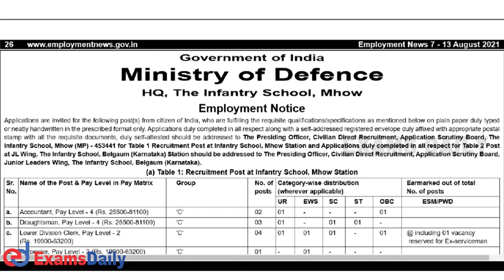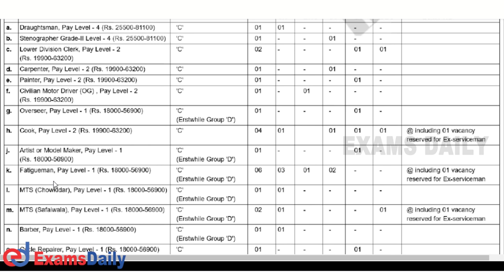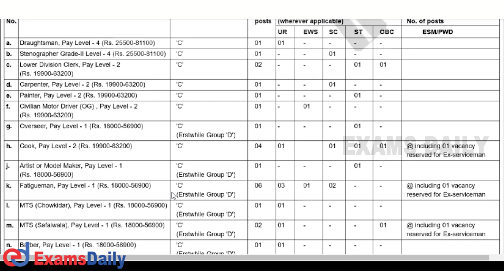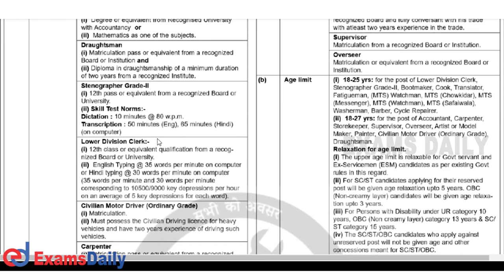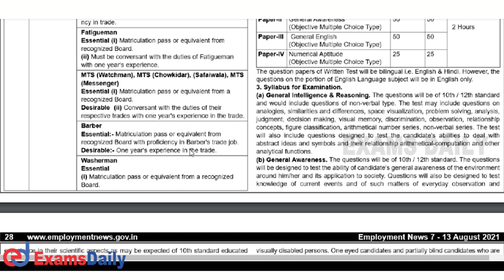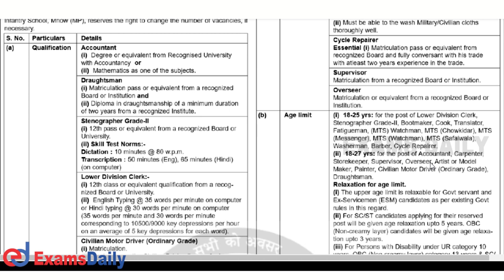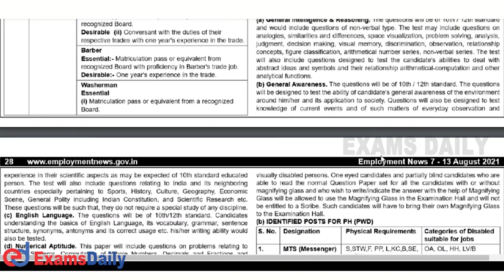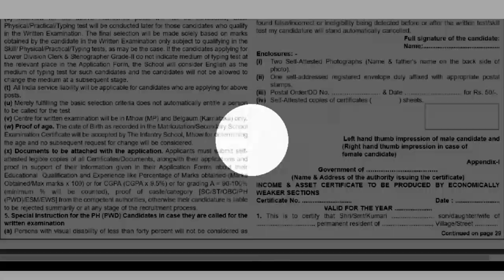பாதுகாப்பு அமைச்சகத்தில் வேலை ! | Defence Jobs 2021 | Ministry of Defence Recruitment 2021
A new call has been issued from the HQ Infantry School bureau, which operates under the control of the Federal Ministry of Defense. It states that there are vacancies for Accountant, Draftsman, LDC, Carpenter, Translator,
Storekeeper, Painter, Cook, Supervisor, Artist, MTS, Barber & Other. We therefore request those who are qualified and interested to apply for these posts expeditiously.